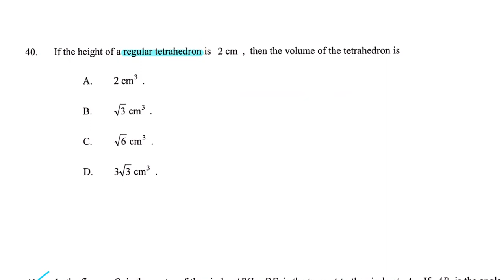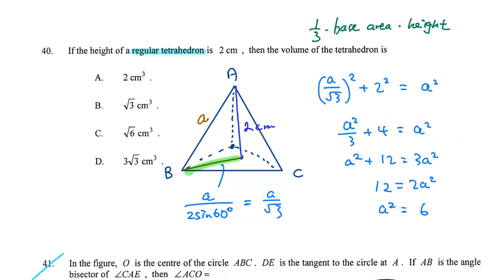HKDSE 2013 Paper 2 Q40 Regular Tetrahedron